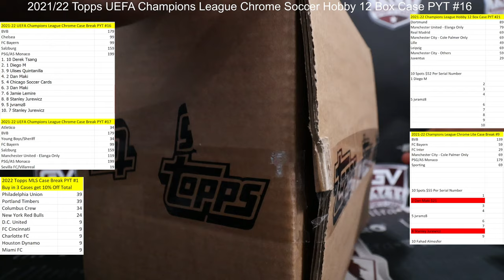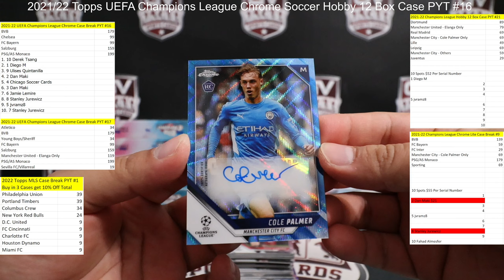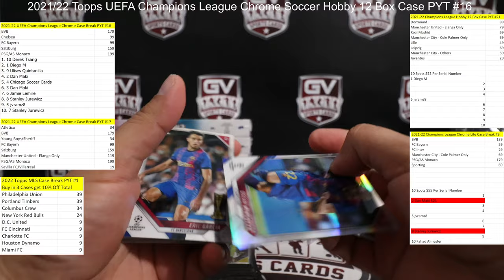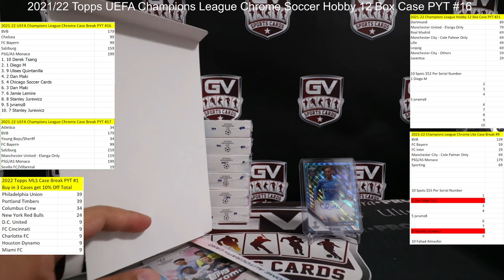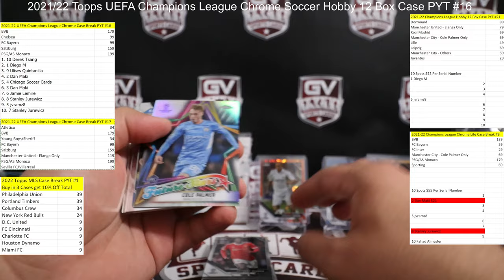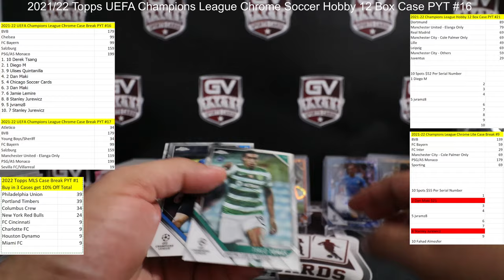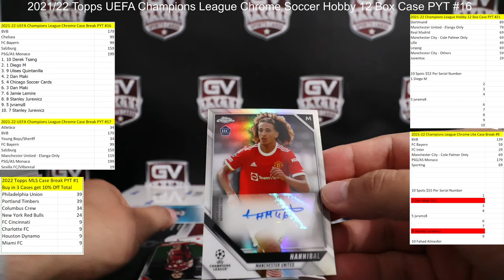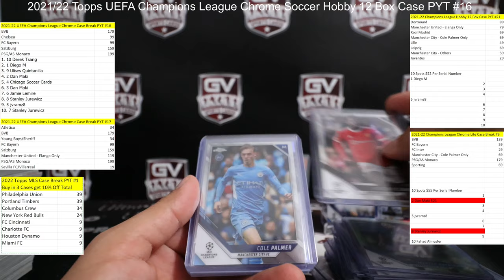2021/22 Topps UEFA Champions League Chrome Soccer Hobby 12 Box Case PYT #16